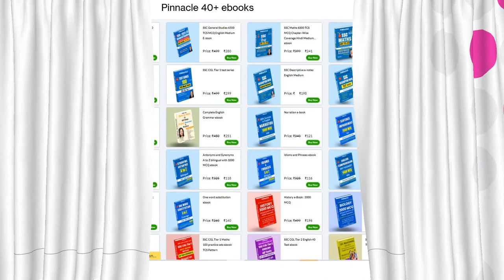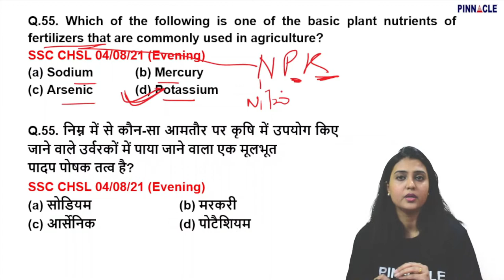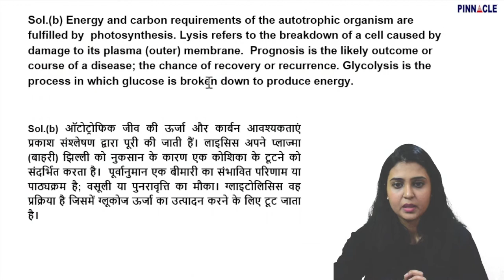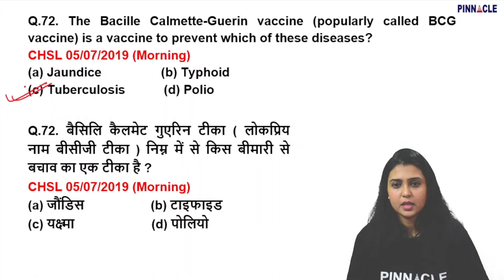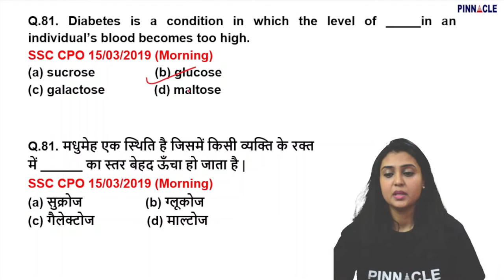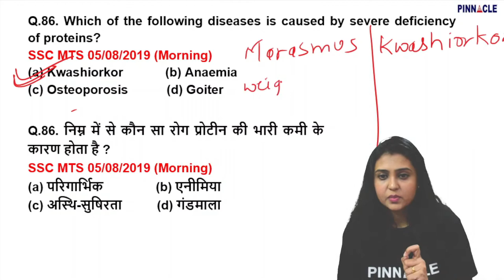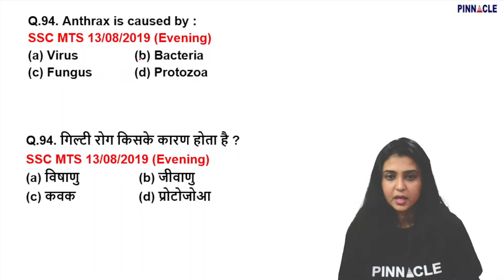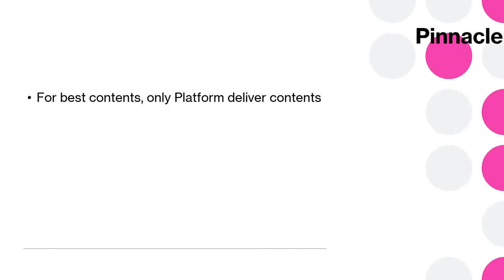Top 50 MCQs of Biology | Science | Akanksha Ma'am | SSC | Railway | CGL | CHSL | MTS